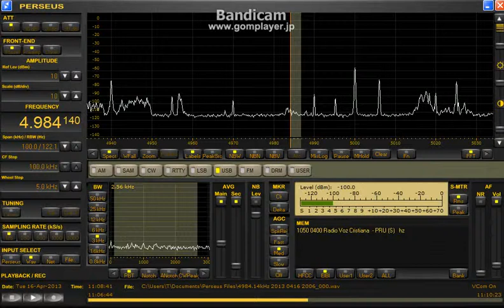4984.14 kHz Apr. 16, 2013 - 1107 UTC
Radio Voz Cristiana